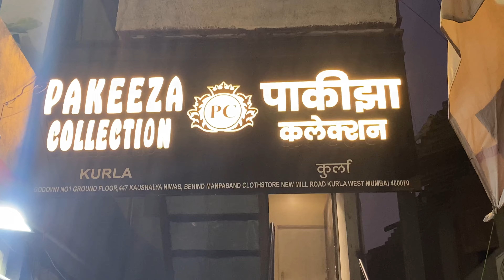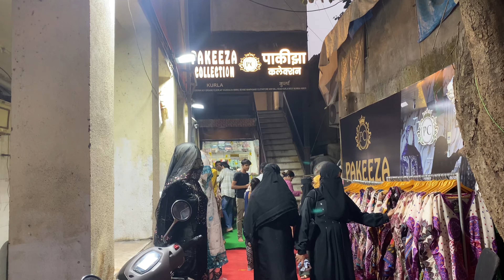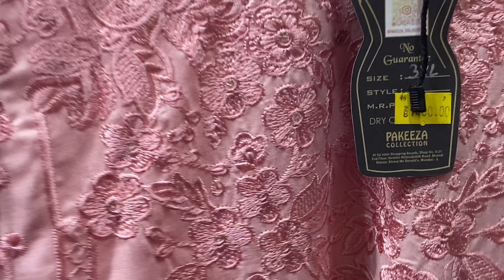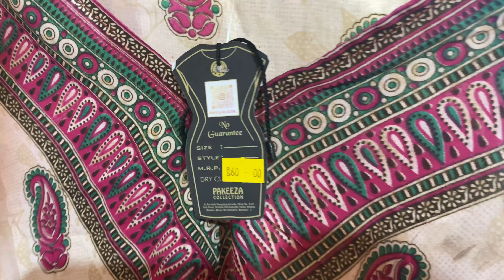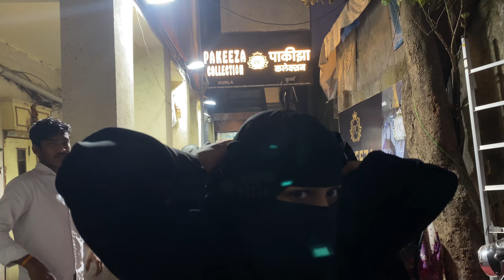Pakeeza Collection Mumbai Kurla Starting From ₹60😍 For Ladies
Pakeeza Collection Mumbai Kurla  Starting From ₹60
Most trending shop pakeeza collection 60₹ me ladies kaftan gawon 300₹ me coord set 200₹ kurti dhamaka sale offer

Mumbai ki ek lauti shop jaha aapko ladies dress mil jayega pakeezah collection

Kurla Add Opp Js Garments New Mill Rd , Near New Post Office BMC Colony , Kurla West

Pakeeza Collection bhendi bazar mumbai another shop

Your popular serch
Pakeeza collection
pakeeza collection mumbai
pakeeza collection bhendi bazaar
Pakeeza collection kurla
Pakeeza collection viral shop
Pakeeza collection for kids
Pakeeza collection vlog
Pakeeza collection new shop open
Pakistani suit
Party wear
Ethnic wear
Cheapest rate
Trending shop
Mumbai shopping
kurla
kurla market
Kurla shopping market
Kid wear
afroz shaikh
afroz kitchen